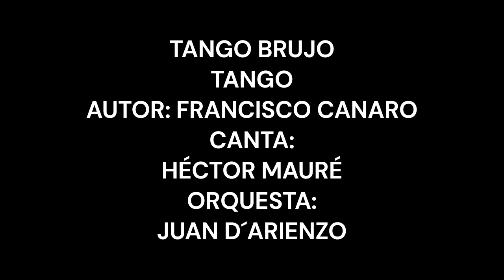TANGO BRUJO TANGO JUAN D ´ARIENZO CANTA HÉCTOR MAURÉ